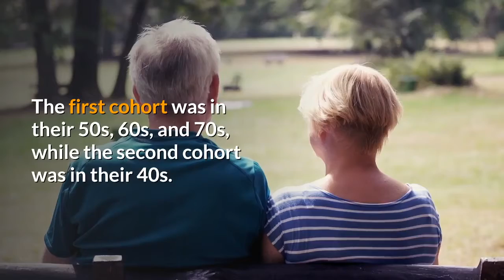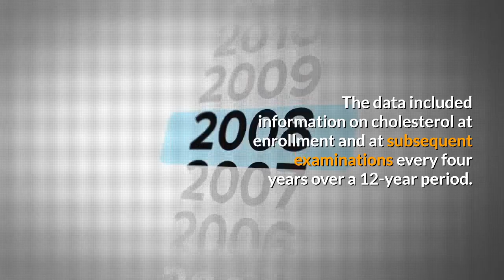Drinks To Avoid To Have Good Cholesterol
We have known that these drinks are bad for our health for a while. During the last decade medical professionals have hammered home how they increase the risk of diabetes, but that is where the research ends.

Now, The Journal of the American Heart Association has published an even more worrying link related to these popular beverages. They cause unhealthy cholesterol profiles as well.

This is a serious business. Especially having high cholesterol drastically increases other health-related problems, namely strokes and cardiovascular disease.

Sugary drinks are the offenders. These, of course, include sodas, but also other drinks with added sugar like fruit punches and sweetened fruit juices.

Researchers examined the data of 3,146 participants who joined between 1991 and 2014, and 3,584 participants who joined between 2002 and 2011. The first cohort was in their 50s, 60s, and 70s, while the second cohort was in their 40s.

The data included information on cholesterol at enrollment and at subsequent examinations every four years over a 12-year period.

In the older cohort, they discovered that those who drank one or more sugary drinks per day were 98 percent more likely to have low HDL cholesterol and 53 percent more likely to have high triglycerides.

High triglycerides are unhealthy because they are fats in our blood that might become trapped in our blood vessel walls with LDL cholesterol.

Low HDL cholesterol is bad because this type of cholesterol is meant to remove unhealthy LDL-cholesterol to our livers where it is broken down and excreted.

If you have both high triglycerides and low HDL cholesterol, you have a condition called dyslipidemia that causes heart and blood vessel damage over some years, suggesting our attachment to sugary drinks, gradually worsens our cholesterol profiles. There was no conclusive evidence found with natural fruit juices and diet soda, but it is suggested that drinking water remain hydrated instead.

Drinking water instead of soda is a good start, it also can avoid high cholesterol problems completely. However, you need to cut out this ONE ingredient you were consuming

that is causing you ta high cholesterol level.

and share my video. In this way, you will get notified whenever I released a new video.